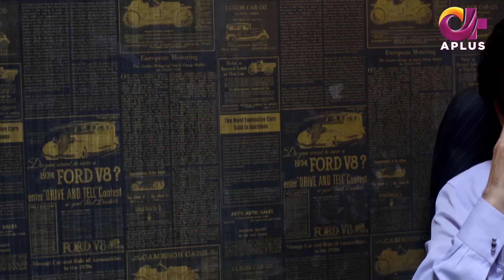Pakistani Drama | Qadam Qadam Ishq - EP 18 | Aplus Gold | Azfar Rehman, Areeba Habib | CR2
Pakistani Drama | Qadam Qadam Ishq - Episode 18 | Aplus Gold | Azfar Rehman, Areeba Habib

Qadam Qadam Ishq is a love story with twists and turns. Areeba plays the role of a university going girl raised by her brother & sister in law as her parents died when she was very young.